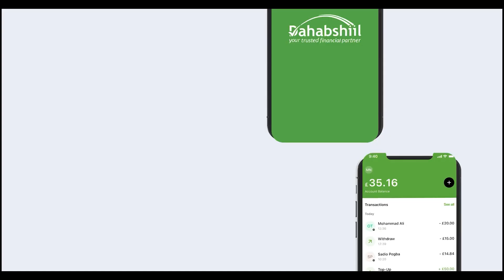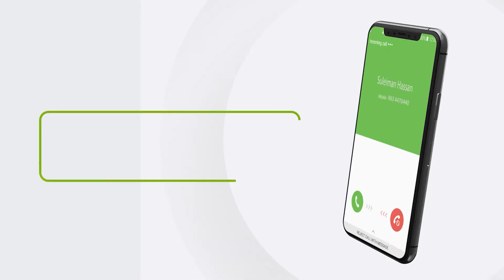Maxay Ka Wada Hadleen Madaxwayne Farmaajo & Dhaxal Sugaha Qatar